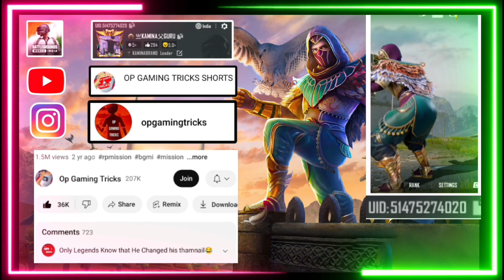speed drift bgmi | speed drift bgmi event | aston Martin car event bgmi | bgmi new event today